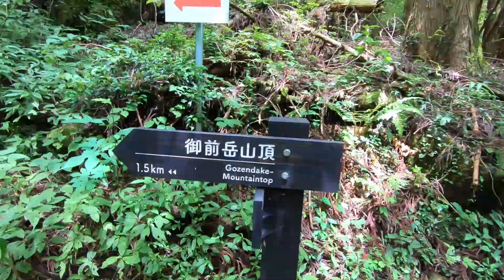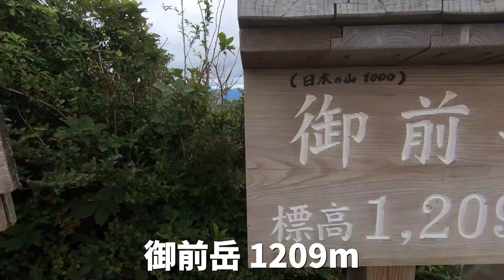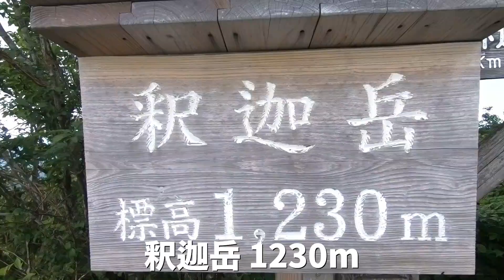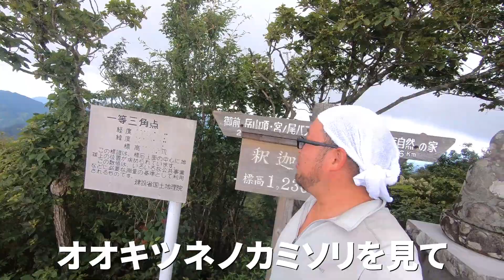【御前岳】シオジ原生林登山口から【オオキツネノカミソリ】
御前岳（ごぜんだけ）は、福岡県で二番目に高い山で、標高1209mの山。
シオジ原生林登山口から出発！釈迦岳まで縦走できました。
初夏にはオオキツネノカミソリ群生を見に、登山者が集います。
途中にある御前岳湧水やオオキツネノカミソリ群生地を見ることができて大満足の山旅でした。

✅もくじ
00:00 シオジ原生林登山口
01:32 最初のオオキツネノカミソリ
03:07 御前岳湧水源流
04:45 オオキツネノカミソリ群生地
06:08 田代岩屋
08:43 御前岳
09:32 縦走中に雨対策準備
11:35 釈迦岳
12:12 登山総括

✅登った山：御前岳、釈迦岳

✅登山口：シオジ原生林登山口

✅登山口位置：グーグルマップでは「シオジ原生林 御前岳登山口」と表記。
[33° 11' 51"][130° 53' 04"]
標高 740m

✅登山コース：シオジ原生林登山口～釈迦岳
※詳細はヤマップ参照。なお実際歩いたコースは奥日田ロゲイニングコース。動画はその一部です。

現在募集しているサービス・商品

🏔登山サークル運営中🏔
九州山大学オンラインサロンという名にの登山サークル始めました
初心者用🔰の登山グループで、メンバー募集中！

■ 自撮り棒
GoPro 3-Way